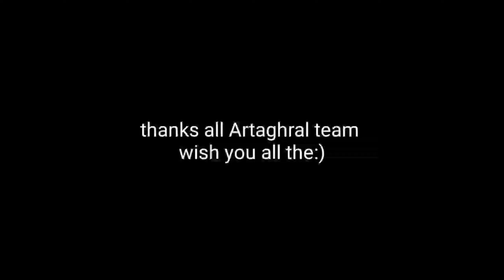Ertugrul | ertugrul team | pashto ertugrul drama team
in this video introduce you pashto local drama ertugrul team ..